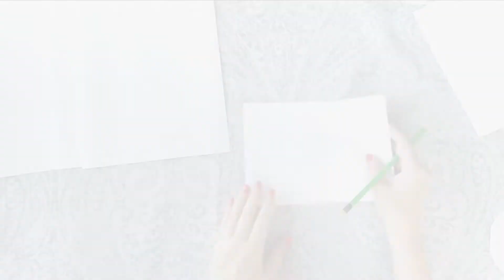How to create GIANT PAPER ROSE. Fairy Girls new tutorial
Today we will create giant paper rose for home decoration
Age limit: 0+
Do you like to create something with your hands? We have prepared interesting master classes for you. We sewing, knitting, make crafts together with kids, decorating, sculpting.
On the Fairy Girls Channel you can find interesting ideas for needlework. We will show you how to make fashionable jewelry with your hands, how to sew toys, how to decorate different things.
We love handmade and creative and will share this love with you!
Fairy Girls will help you to make interesting ideas to reality.